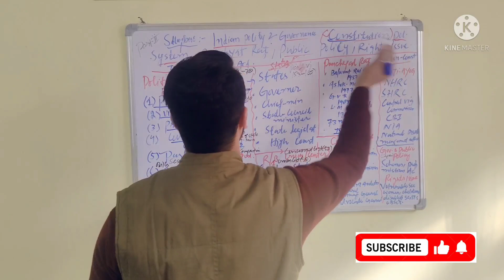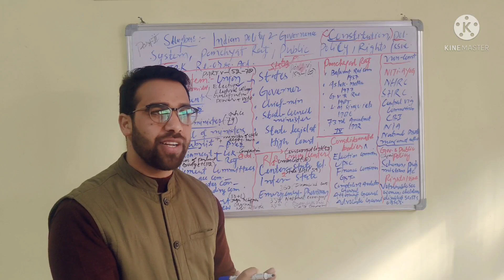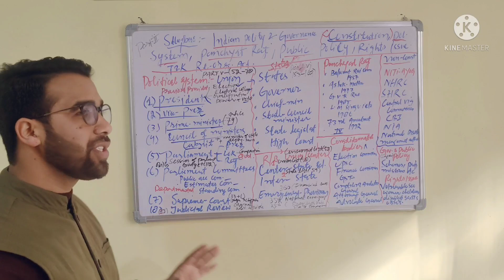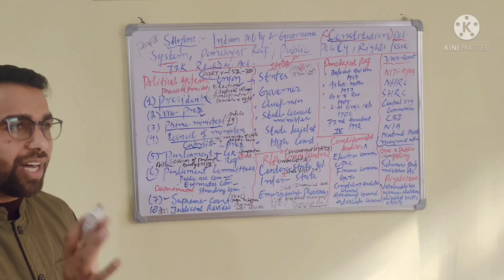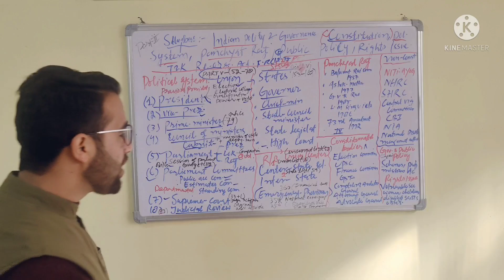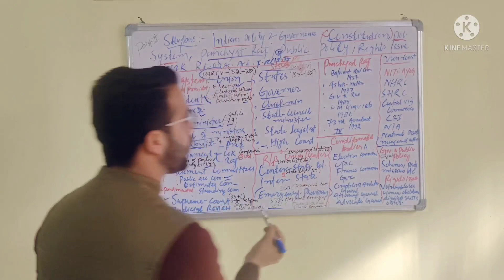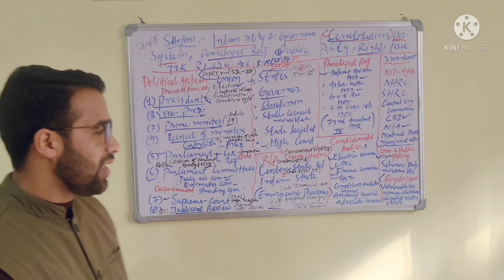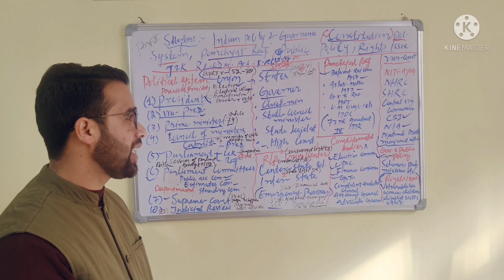Part 2 of sallybus analysis (polity section) this vedio got accidentally deleted earlier.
this vedio got accidentally deleted...so watch it ...